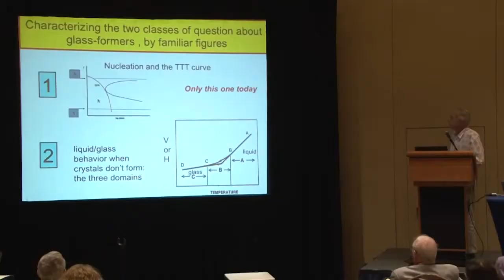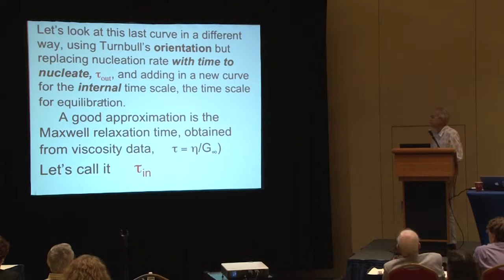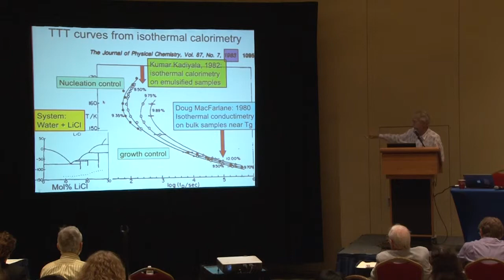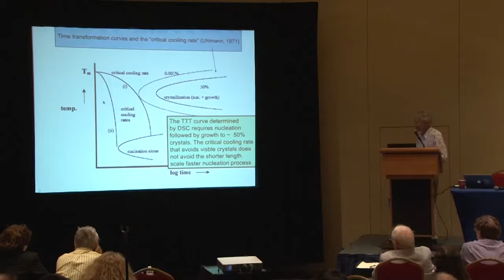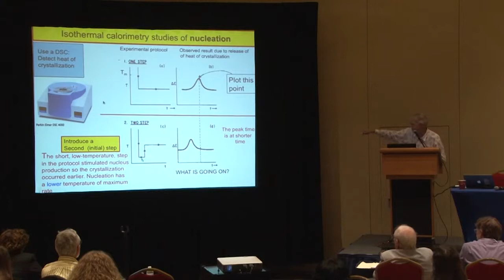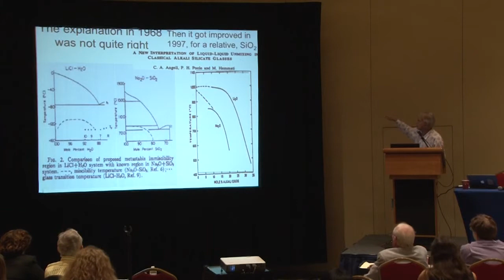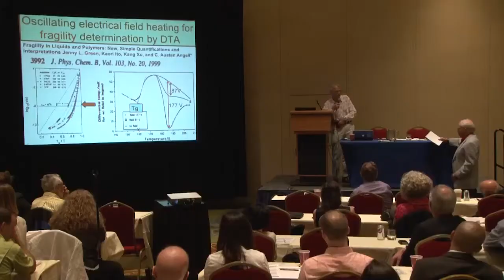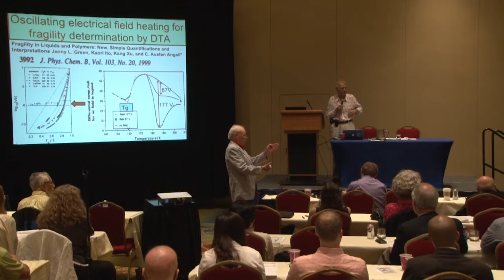C. Austen Angell presents at CRYO2013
C. Austen Angell, Professor of Chemistry and Biochemistry at Arizona State University, presents: "Anomalies of water and its solutions, and the problem of sudden nucleation in the phenomenology of biopreservation" at CRYO2013, the annual conference of the Society for Cryobiology, held July 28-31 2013 in Washington, DC.